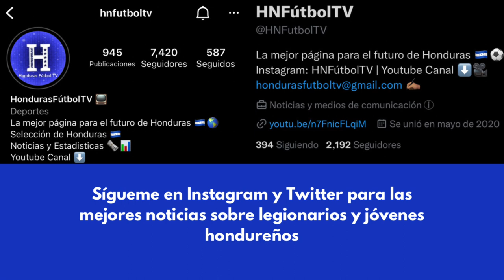Michaell Chirinos ► Welcome To Volos 2023 | Mejores Goles & Asistencias || ᴴᴰ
Michaell Chirinos: Welcome To Volos